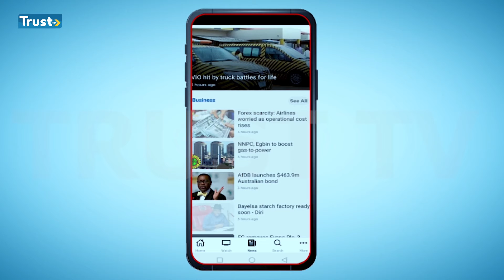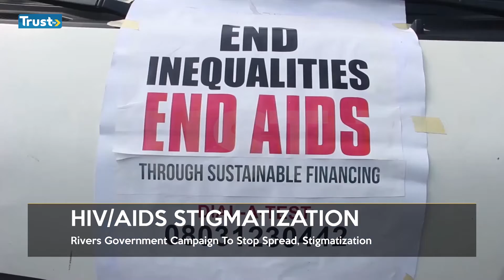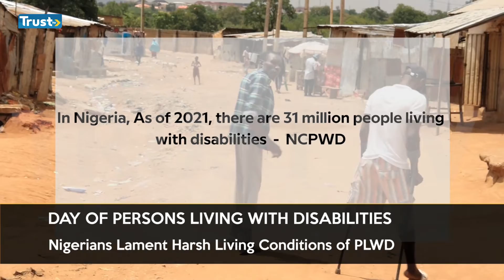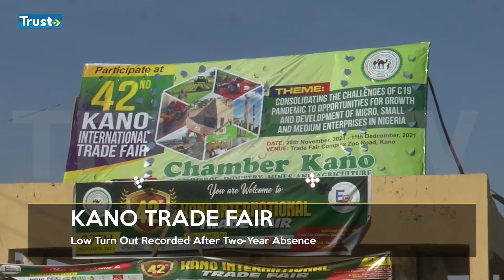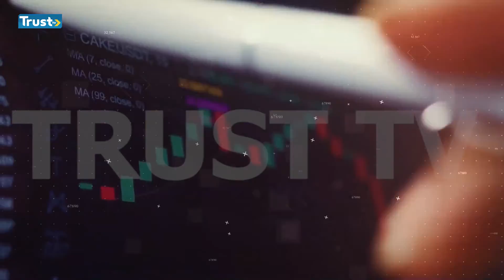News Hours @9 PM 2/12/2021 | TRUST TV